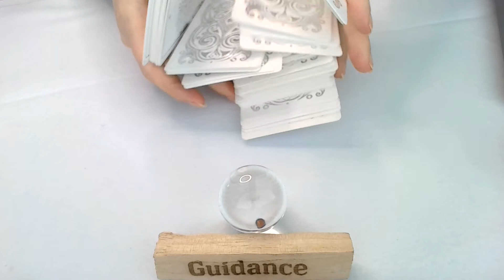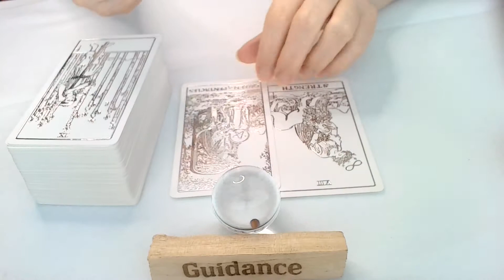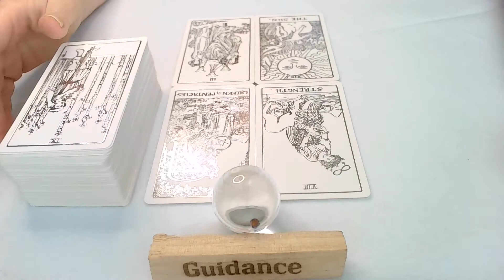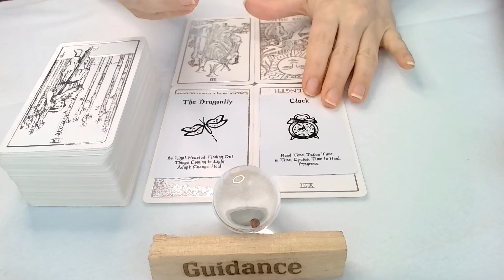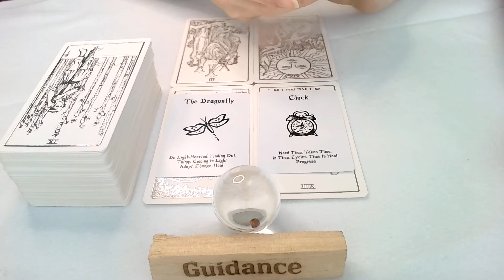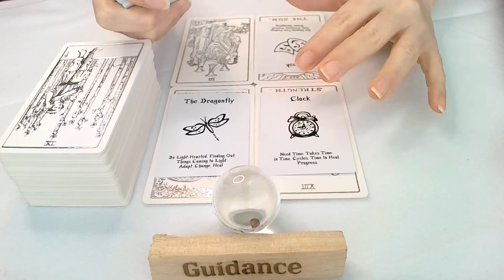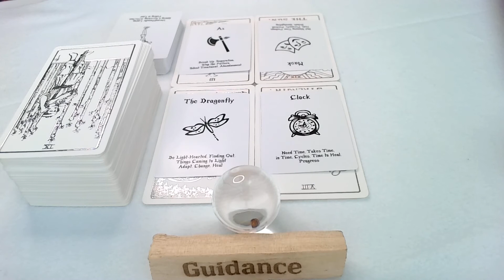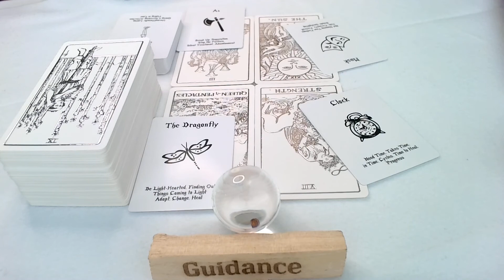TWIN ORACLES TAROT - MOVING ON FROM ESCAPISM AND ADDICTION/TOXICITY IN ANY FORM!